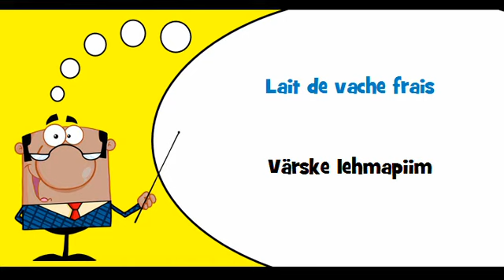VOCABULAIRE FRANÇAIS ESTONIEN # Thème = Produits des animaux d'élevage